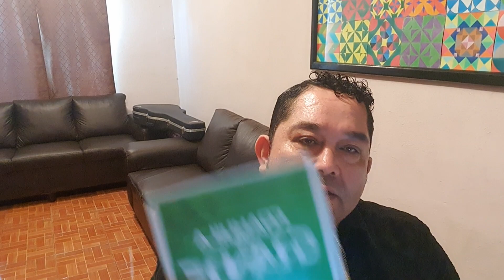INICIO DE CICLO ESCOLAR 2021